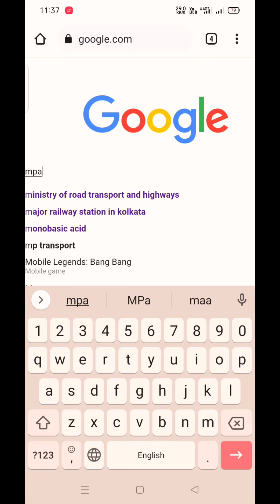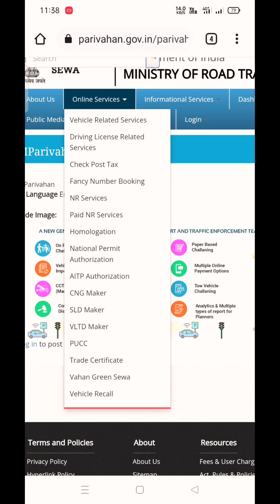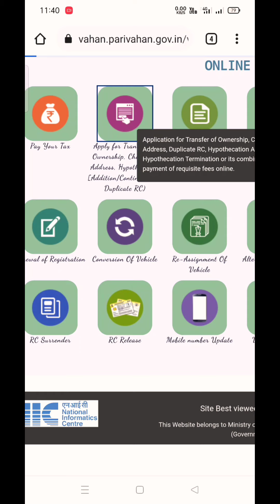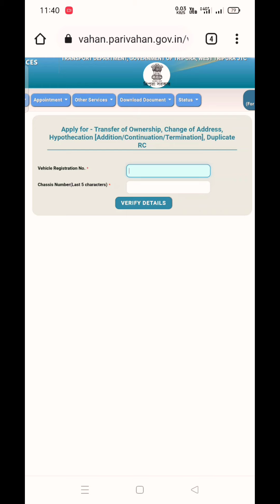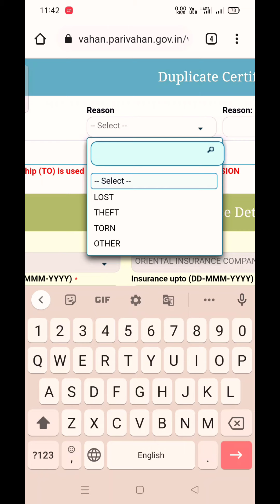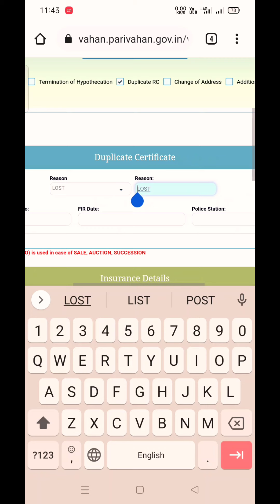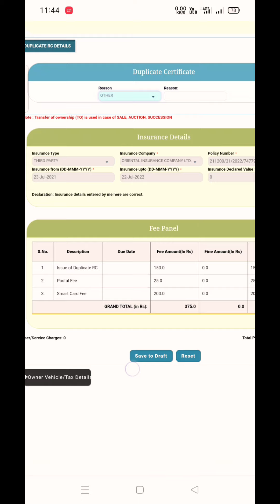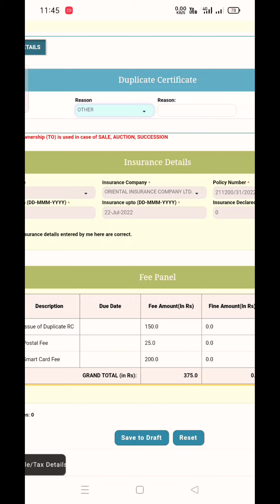How to apply for Duplicate RC book online 2021? डुप्लीकेट आरसी बुक ऑनलाइन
Dear viewers in this video I have explained how you can easily apply for a Duplicate RC book in case of lost,theft RC.